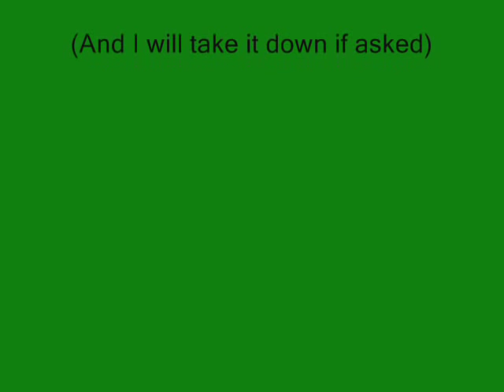Heavy Heavy Low Low - Mall Nutrition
Lyrics:

throw me through this car window and land me outside
where i can breathe better and pass away alright
this is ill at ease and i worry,
i worry oh my god i felt my heart stop
i felt my fucking heart stop
but were going all the way
i only have myself to blame
oh they know, they know,
they know their eyes are tearing the skin from our bodies
and dressing us in guilt,
filling our wounds with salt
my stomaches tying itself in knots and eating itself and everything else,
there must be something in the water making this an awkward situation